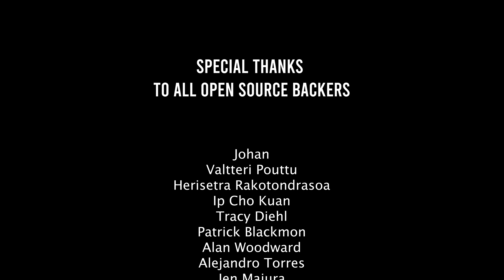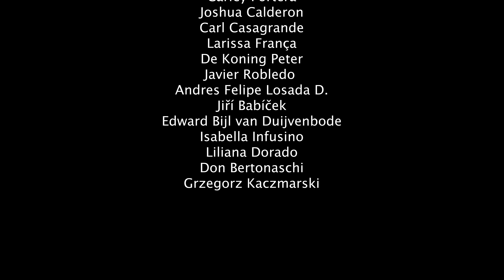Kiko Loureiro - EDM (E-Dependent Mind) - Playthrough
Songbook & tabs for the entire album here / Songbook e tabs do álbum inteiro:

245 pages with a precise transcription of the Open Source Full album and Guitar Pro files.

EDM (e-Dependent Mind)
Written by Kiko Loureiro
Film shooting:
Henna Välkky and Samuel Häkkinen
from Silent Paprika Films

Edit / Color Grading:
Felipe Fernandes

Kiko Loureiro - Guitars and Keyboards
Felipe Andreoli - Bass
Bruno Valverde - Drums
Maria Ilmoniemi - Hammond
Mateus Asato - Guitar Solo (Special Guest)

Produced by Kiko Loureiro
Pre-Production by Augustus Cryns and Adair Daufembach
Drums and Guitar Recordings by Adair Daufembach
Bass Recording by Felipe Andreoli
Mixed by Adam "Nolly" Getgood
Mastered by Ermin Hamidovic